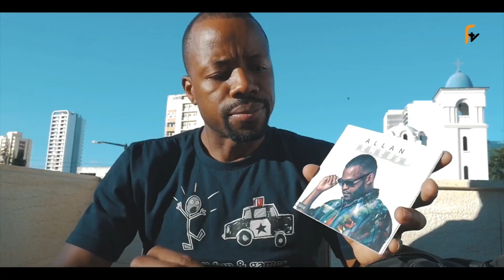HIP HOP MANING + (COM ELL DOM QUIXOTE) - 05.11.2022